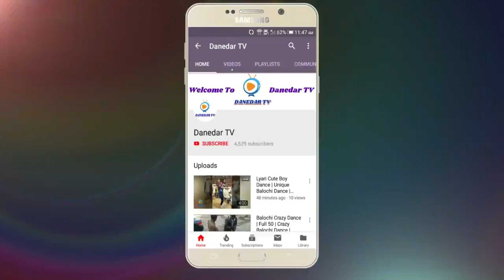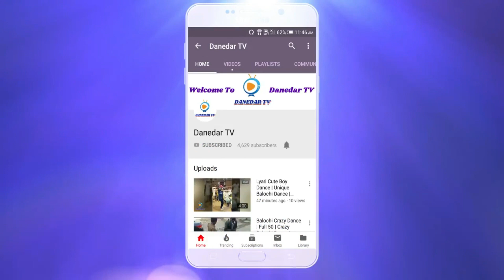Mani Mahgul | Be Dard Haseeno Se | Balochi Song | Imran Baloch | 13 Nov 2020 | Danedar TV